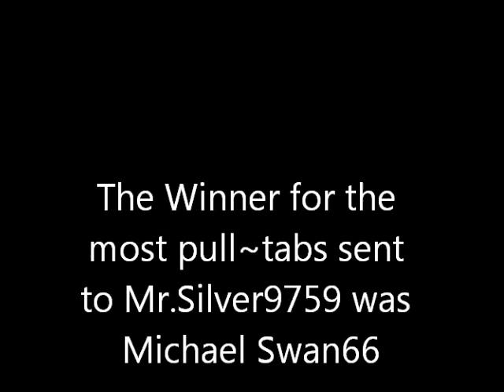The Winner for Most Pull~Tabs is.........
digging up pull~tabs and senting to MrSilver9759